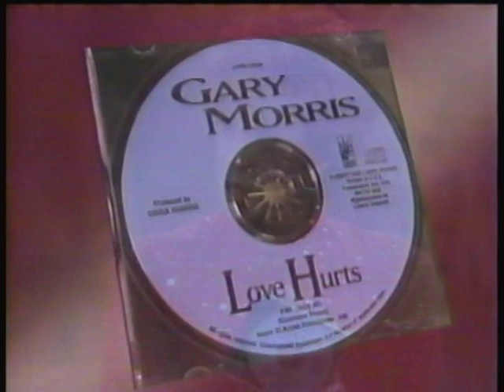Gary Morris Love Hurts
Vicki (Vicki Lawrence) 1-6-1993